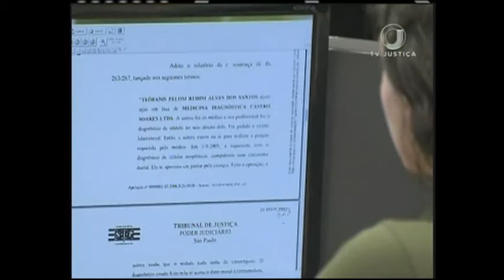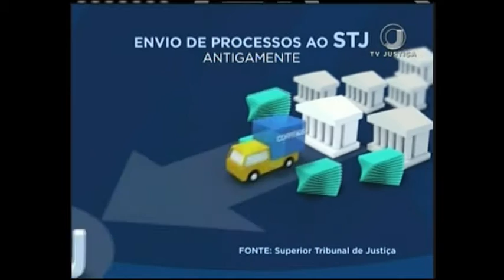Jornal da Justiça 1ª edição - Processos eletrônicos (20/09/16)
Economia, segurança e agilidade. O STJ foi pioneiro na implantação, em 2009, e hoje 99% dos processos chegam eletronicamente.